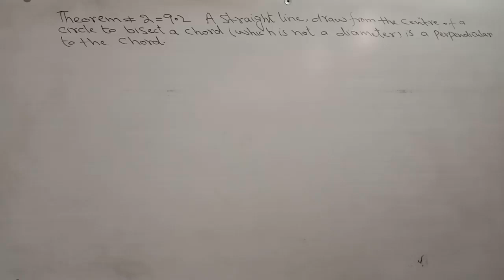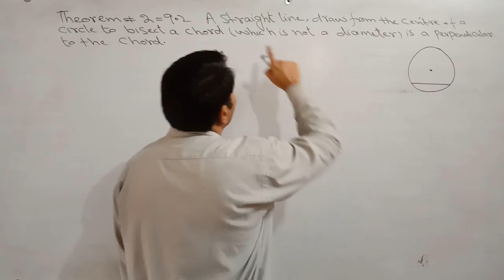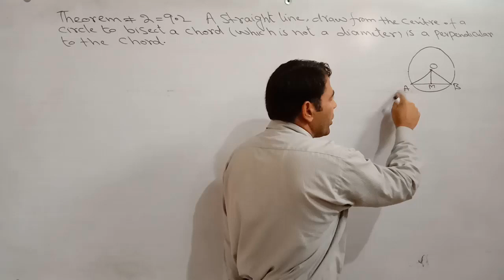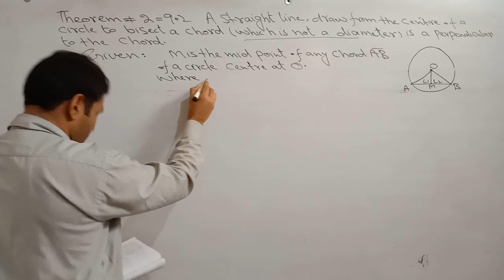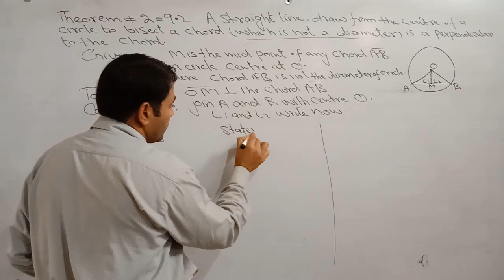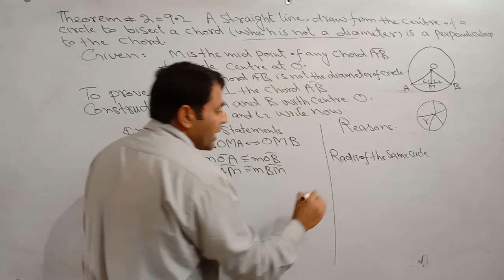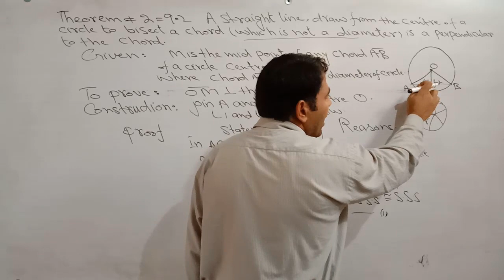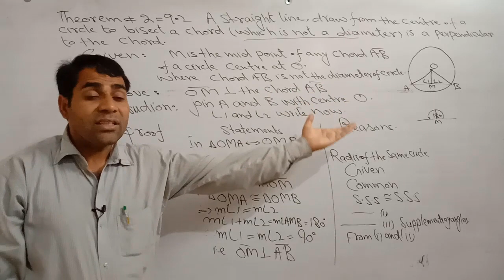10th Class Math Guess Paper 2020|V.V.IMP English Medium Theorem No.2 for 10th Class Math Guess 2020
10th Class Math Guess Paper 2020|V.V.IMP English Medium Theorem No.2 for 10th Class Math Guess 2020
In this video I'll explain about Important Questions for 10th Class math 2020 Exam | 10th Math Guess Paper 2020.
10th class math(mathematics) guess paper 2020|Guess paper of 10th class 2020 math
10th class mathematics guess paper 2019
Latest helpful All Punjab boards Matric 10th class mathematics guess paper 2020 of Bise (D G khan board,multan board,Lahore board, Sahiwal board,sargodha board,Rawalpindi board,gujjranwalla and Faisalabad board)of math  guess paper 10th class 2020.
Math Guess Paper 10th Class 2020 THIS IS FOR ALL BOARDSAbbas RAZA Foundation